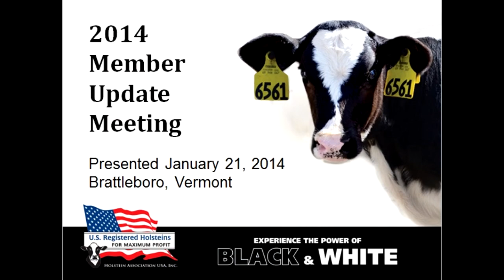Holstein USA Member Update: State of the Association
As presented by CEO John Meyer at the 2014 Member Update meeting on January 21 in Brattleboro, VT